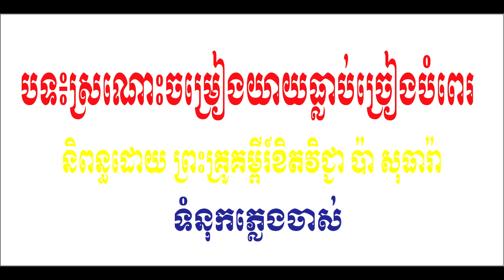បទ៖ស្រណោះច្រៀងយាយធ្លាប់ច្រៀងបំពេរ!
និពន្ធទំនុកដោយ ព្រះគ្រូគម្ពីរ៍លិខិតវិជ្ជា ប៉ា សុធារ៉ា